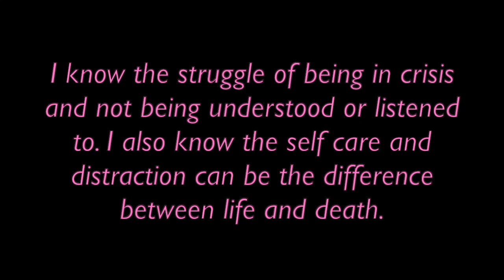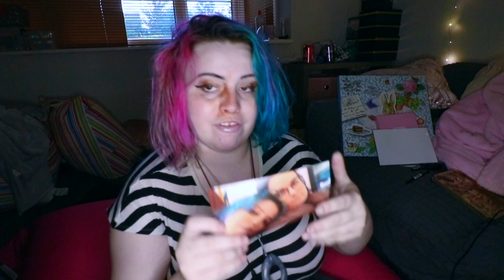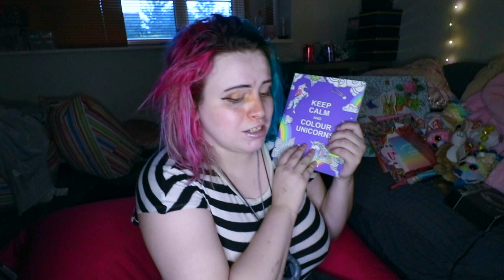my mental health box recovery | (ChewiGem Spon)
my mental health box

In this video I show you how creating a little "emergency" box has helped me to manage my anxiety and urges. I hope you can find some of this useful!

YoungMinds
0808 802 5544 (parent helpline)